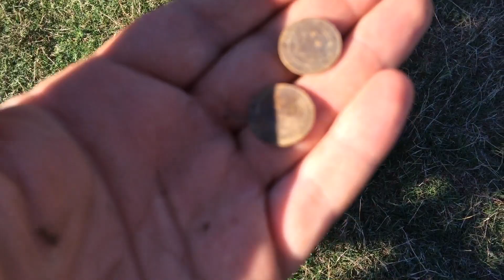Plus canlı canlı